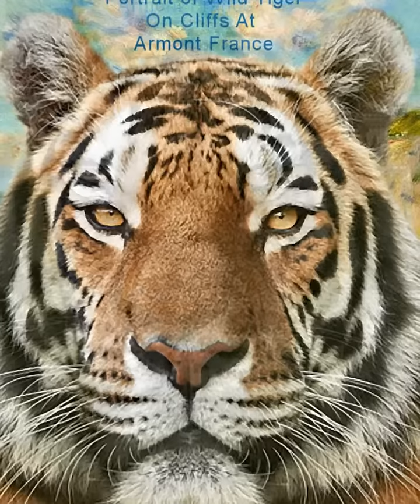Wild Tiger On Cliffs At Armont France, Music" Tiger Rag"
Music "Tiger Rag" by Joe Cain